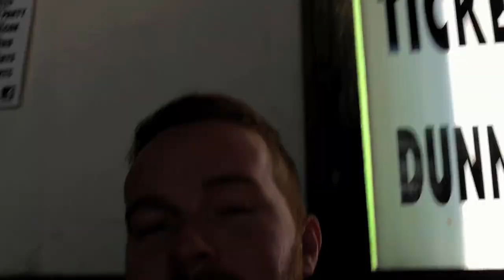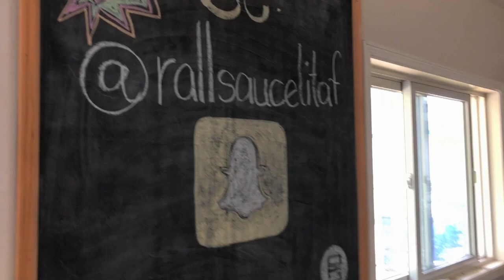FIRST TIME On A FLYBOARD! BACKFLIP Attempts!!!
Headed up to Bala in Muskoka for some Fly boarding, a cooking show, and The July Talk concert at The Kee to Bala!

Send Mail To:

N0M2P0

Justin - @JustinBueckert25
Brad - @BradMc9
Emily - @E.ms_95
Jason - @JasonLeBlanc
Matt - @MattMcguire450
Matt - @Trudgehammer
Brett - @BrettHellyer
Billy - @Six.Twenty.Four
Geoff -@ GeoffreyTuer
Jeff - @JeffWhaling
Kassie - @KassieBoone79
Sean - @HTWshine
TEAMLTD - @teamltd
LimeNine - @limenine

FIRST TIME On A FLYBOARD! BACKFLIP Attempts!!! | Mark Freeman #408